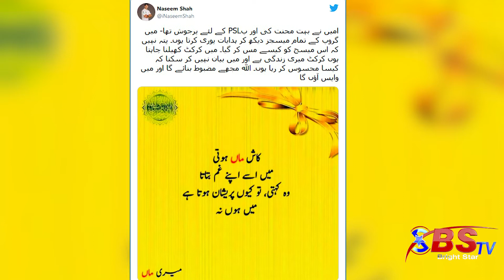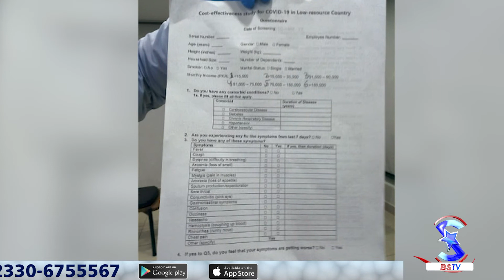Naseem Shah expelled from PSL for violating Covid-19 protocol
Fast bowler Naseem Shah has been expelled from next month's Pakistan Super League in Abu Dhabi after breaching the tournament’s Covid-19 protocols. The 18-year-old Shah arrived at a team hotel in Lahore on Monday with an outdated negative test for Covid-19 and the Pakistan Cricket Board said the right-arm fast bowler 'is now out of the competition. The PCB’s protocols require all the players traveling to Abu Dhabi on Wednesday to present a negative test taken not more than 48 hours prior to arrival at the team hotel. Shah presented a report on Monday from a test that was conducted on May 18.PCB said it immediately placed Shah into isolation on a separate floor before being released from the hotel following a decision made by a three-member committee on the recommendation of the independent medical advisory panel of the PSL.